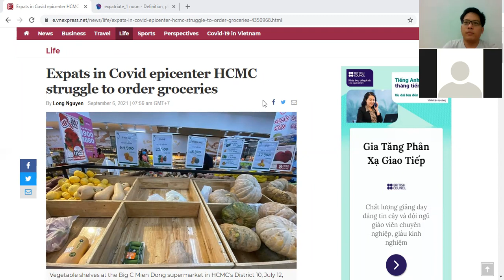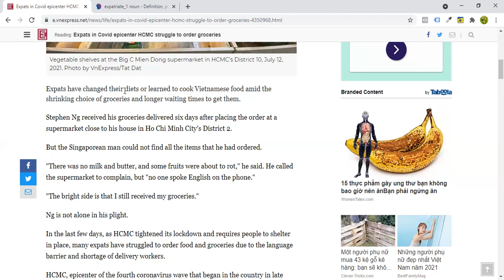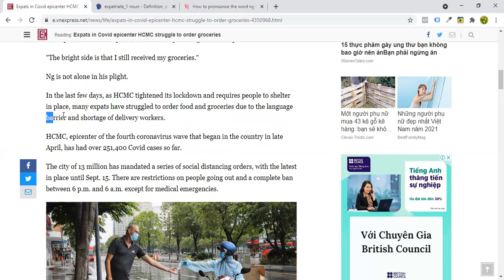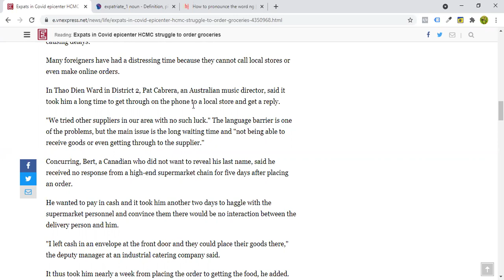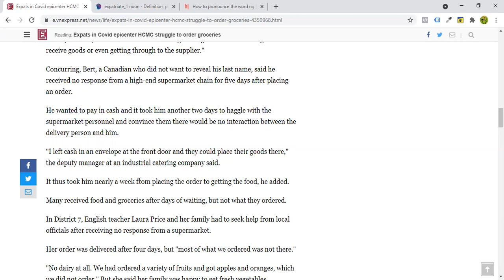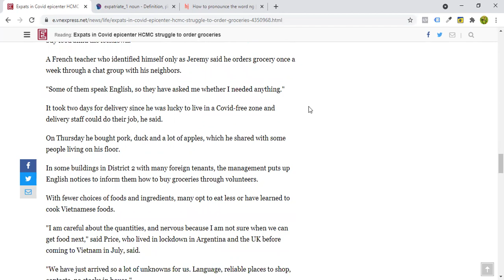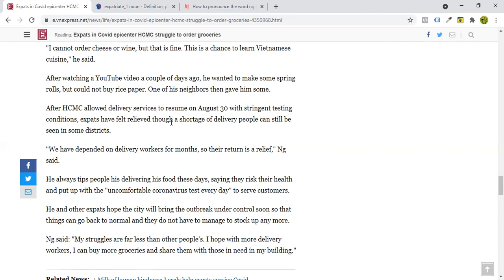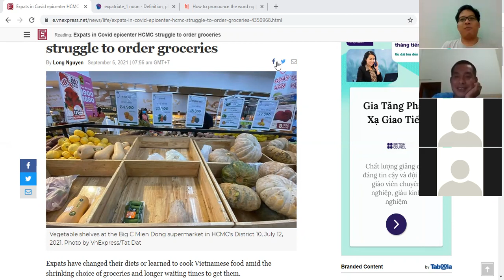ĐỌC BÁO CÙNG BẠN - Sep 6